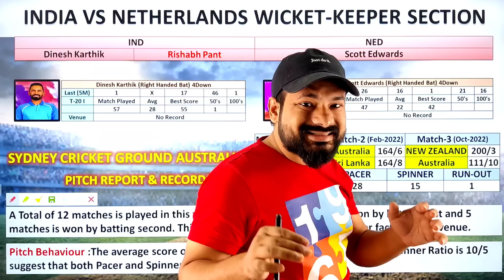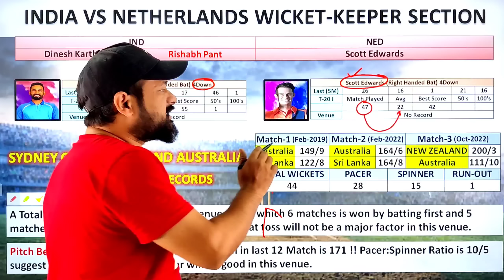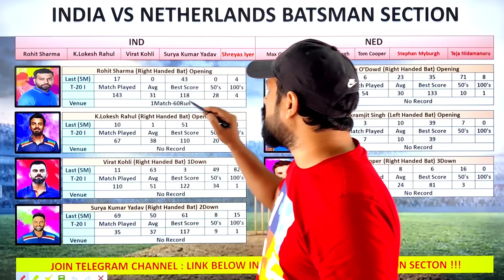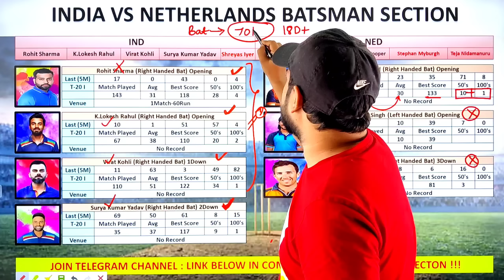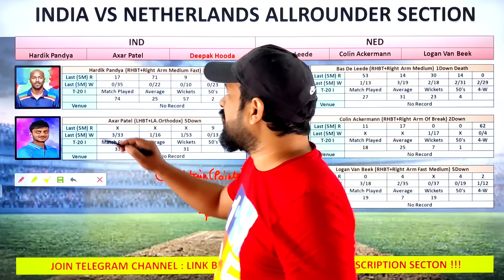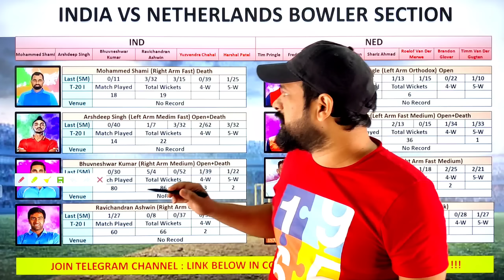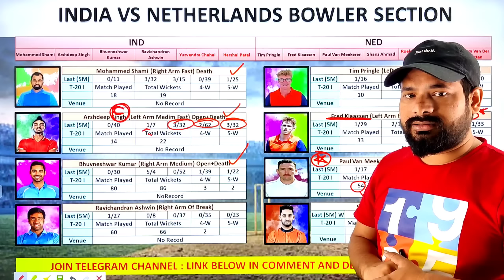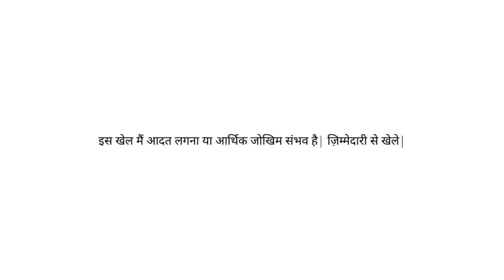ind vs ned dream11 prediction today match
ind vs ned dream11 prediction today match || IND vs NED dream11 team prediction || ind vs ned || crickotologic || dream 11 team of today match

India vs Netherlands dream11 team || IND vs NED dream11 team prediction || ind vs ned || today team || crickotologic || dream 11 team of today match

This Video Includes :
ind vs ned Dream11 Team
ind vs ned deam11
ind vs ned dream11
ind vs ned dream11 prediction
dream11 ind vs ned
ind vs ned dream11 today match
ind vs ned dream11 world cup 2022
dream11 ind vs ned T20 2022
ind vs ned d11 Team
ind vs ned dream11 team Prediction
ind vs ned dream11 analysis
ind vs ned dream11 world cup T20 2022
ind vs ned dream11 2nd T20 2022
ind vs ned dream11 team today
India vs Netherlands dream11 today
India vs Netherlands 2021 d11
India vs Netherlands dream11
India vs Netherlands dream11 2nd T20 2021
India vs Netherlands
Dream11 Today Match Prediction
ned vs ind
ned vs ind dream11
ned vs ind dream11 team today
ned vs ind dream11 today match
ned vs ind dream11 team
ned vs ind
ned vs ind dream11 2nd T20 2022
ned vs ind dream11 prediction
ned vs ind dream11 Team prediction
ned vs ind d11 team
ned vs ind dream11team
ned vs ind playing 11 T20
ned vs ind playing today
ned vs ind T20 today match playing 11

India and the Netherlands will play the 23rd match of the T20 World Cup 2022 on Thursday (October 27) at the Sydney Cricket Ground. This will be the second game of the Super-12 stage for both teams.